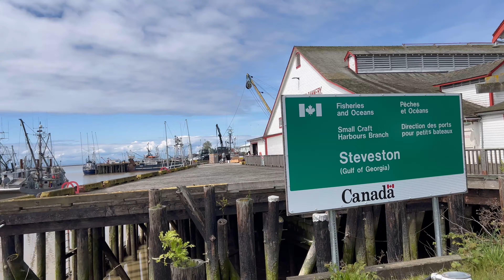Fishermens Wharf, Steveston, Richmond BC